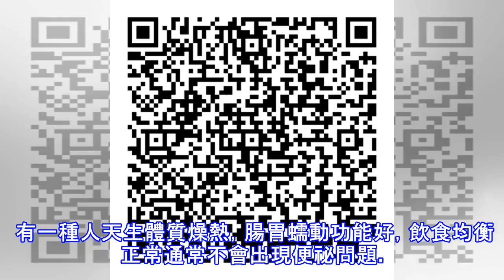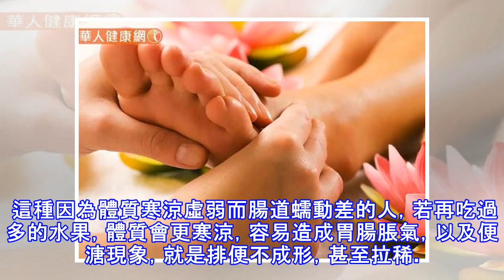預防便祕光靠多吃蔬果？小心寒涼體質吃錯問題多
預防便祕要多吃蔬菜水果，少吃油炸燥熱食物，這是我們一再被提醒教導，已經根深柢固的觀念。可是有一些人即使吃再多的蔬果，仍然有便祕問題，這是怎麼回事？其實，便祕的原因大抵上有兩種。 有一種人天生體質燥熱，腸胃蠕動功能好，飲食均衡正常通常不會出現便祕問題。這種體質的人若便祕，只要多吃蔬菜水果、少吃油炸燥熱食物，就能消除便祕。 但有一些人，特別是女性偏多的體質，寒涼虛弱、腸胃蠕動差，平時運動量又不足，吃進肚腹裡的食物停留在胃部、腸道裡的時間過長，廢物進入大腸後，水分不斷被大腸壁吸收，致使糞便過於乾硬而增加大腸蠕動的負擔，惡性循環的結果就出現便祕現象。 這種因為體質寒涼虛弱而腸道蠕動差的人，若再吃過多的...